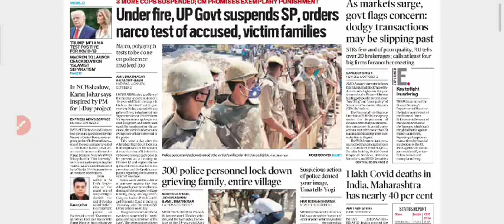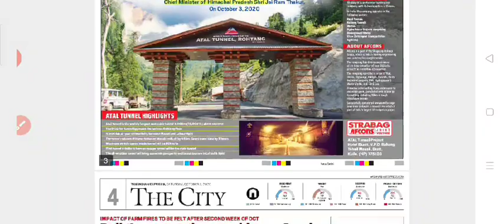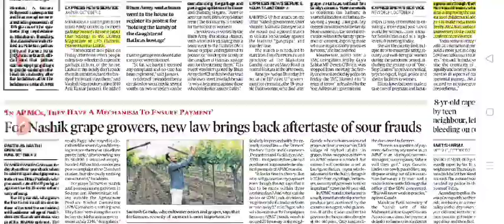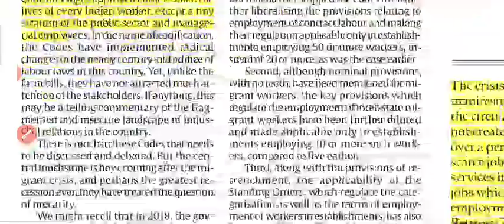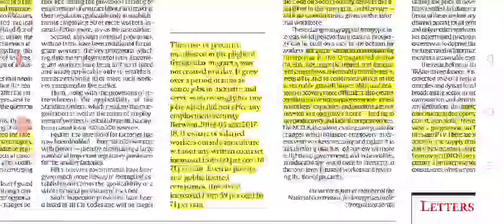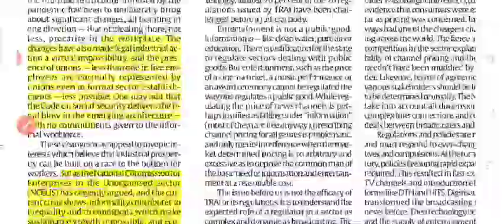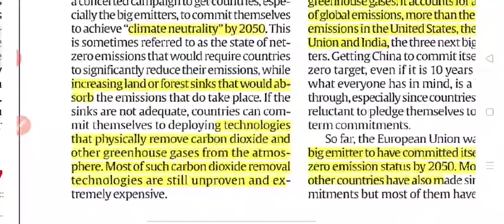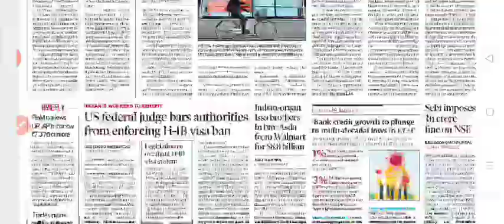3 October 2020 The Indian Express Newspaper Analysis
No UPSC candidate
be stopped from
reaching exam centre

ATAL TUNNEL HIGHLIGHTS

20th Anniversary
Russia
of the Declaration on Strategic Partnership between Russia and India

The gangrape

Towards greater precarity

Tread lightly
please

schemeBacktotheVillage(B2V3)

China’s climate commitment

Indianexpressexplained etc.